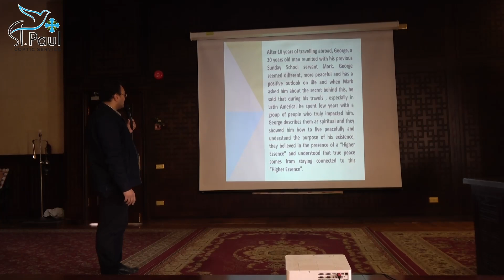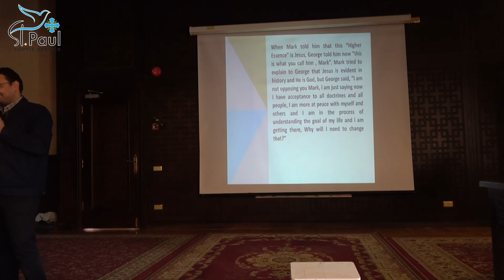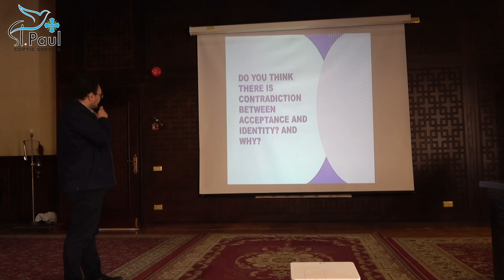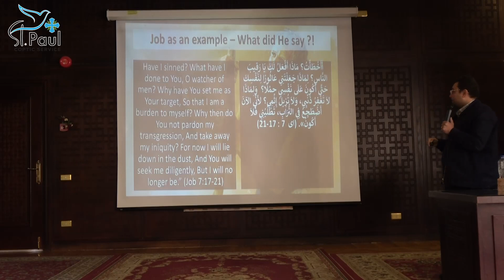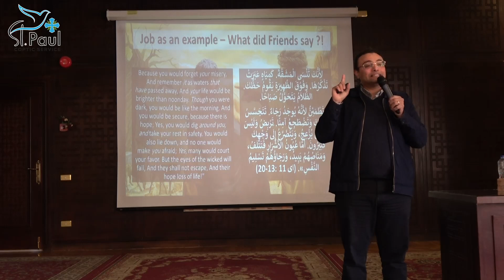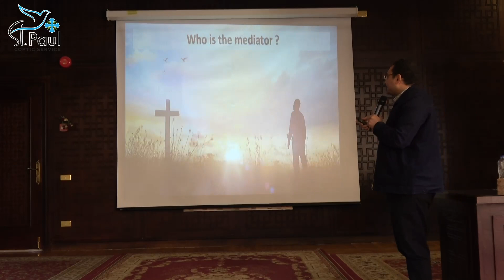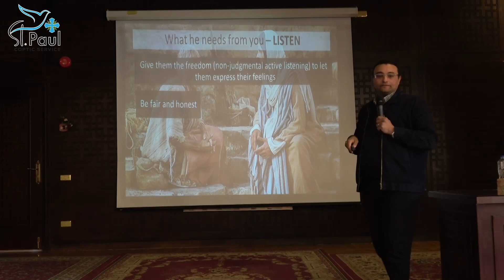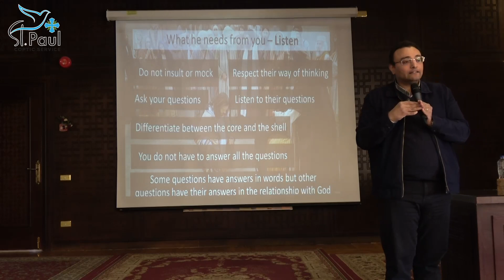Is there any Mediator ? - Dr. Fady Naeim - هل هناك وسيط مصالح